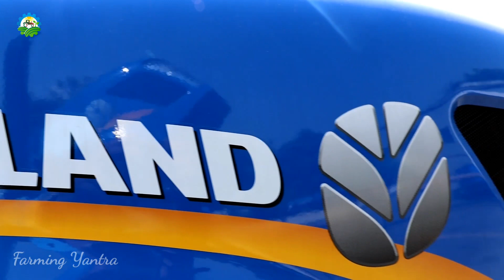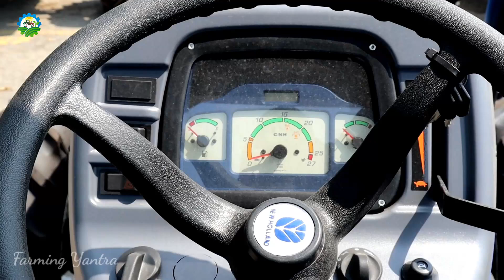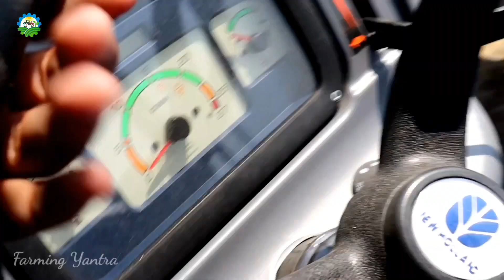एक बार फिर न्यू हॉलैंड का एक हाईटेक मॉडल इंडिया में भी आने वाला है!😳 | New Holland TT3.50 4wd Model🔥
एक बार फिर न्यू हॉलैंड का एक हाईटेक मॉडल इंडिया में भी आने वाला है!😳 |  New to be Launch!! New Holland TT3.50 4wd New Model✅